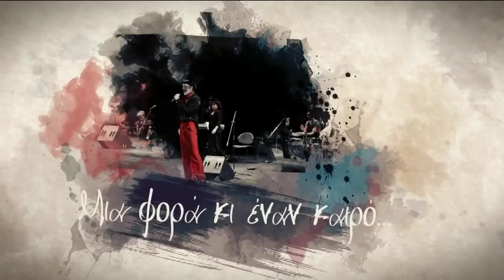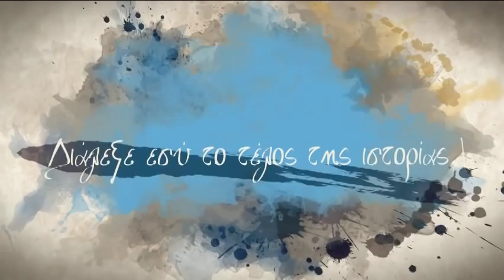Puppeteears : Ο Frankie, μία βαλίτσα νότες και ένα αξέχαστο ταξίδι (Επεισόδιο 1) @ Mavri Trypa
Οι “The Puppeteears” είναι ένα μουσικό/θεατρικό σχήμα που δημιουργήθηκε το 2013 και βασίζεται σε μία ιδέα της A.M.A. , αποτελείται από μία παρέα οχτώ μουσικών-performers που έχουν ως στόχο να κάνουν τον κόσμο να χορεύει και να ταξιδεύει με μελωδίες από ολόκληρο τον πλανήτη.

Το ταξίδι ξεκινά από τα όμορφα στενάκια του Παρισιού με Γαλλικά ακούσματα, έπειτα μία στάση για Τango στην Ισπανία και την Αργεντινή, ξαφνικά βρίσκεστε μέσα σε μία τσιγγάνικη γιορτή, ένα γρήγορο πέρασμα από την Ιταλία, μία μικρή γεύση από τα Βαλκανικά εδάφη, ένας περίπατος στην Νέα Υόρκη και τέλος επιστροφή στη Μεσόγειο με Ελληνικές γνωστές μελωδίες.

Τα είδη που παίζουν είναι : Theater Music, Tango, Waltz, Flamenco, Swing, Gypsy, Gypsy Swing, Tarantella, Balkan, Latin, Funky, Shuffle, Blues

Άννα Μαρία Αγγελίδου - Φωνή
Βαλιώτης Δημήτριος - Κρουστά / Ντραμς
Γάνος Χρήστος - Πιάνο
Πάπας Θωμάς - Πιάνο
Καλφέλης Δημήτριος - Κιθάρα / Μπάσο
Μαστρογιάννης Ιωάννης - Φωνή / Βιολί
Φυτανίδης Νίκος - Ακορντεόν
Pierpaolo Sicuro - Φλάουτο